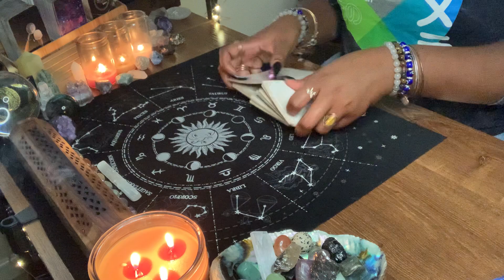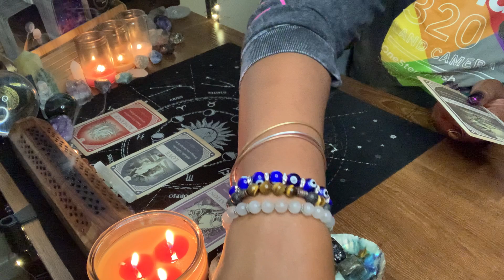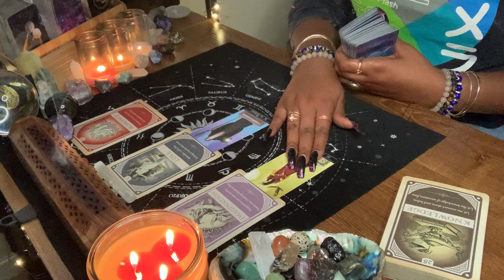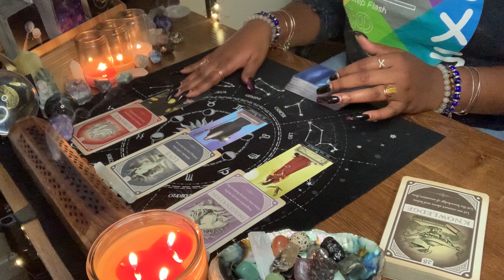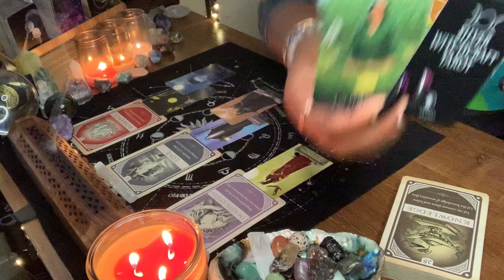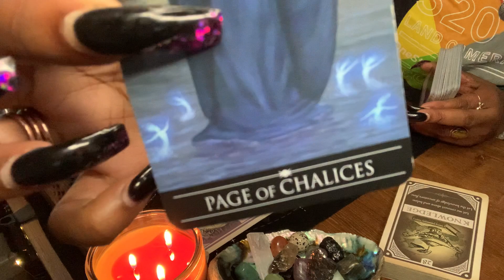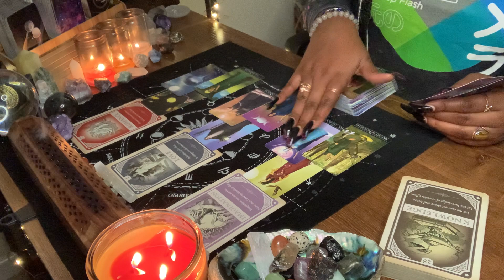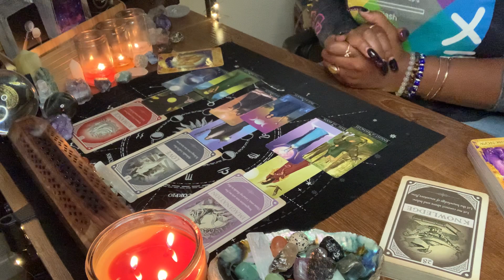👑 DIVINE FAVOR🪄You Need To Be Doing This Right Now To Reach Your Full Potential🌍✨ ~ BLACK EMPRESS 💫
💜WELCOME EMPRESS💜

1. BLACK EMPRESS 👑 COLLECTIVE💫
2. General - GO WITH WHAT YOU KNOW!!!
3. Timeless - Energy Is Fluid